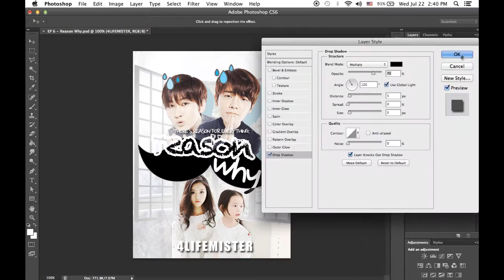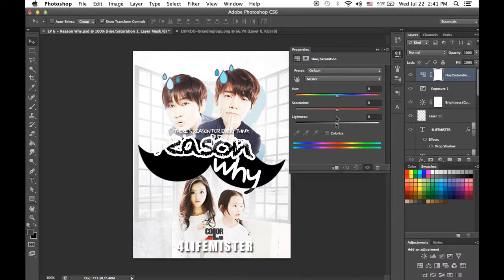[Asianfanfics] Super Junior D&E & OCs_in the making_Reason Why